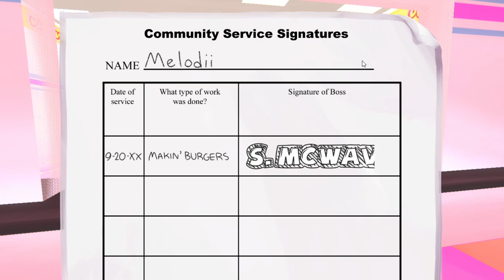Scratchin' Melodii Mcwave